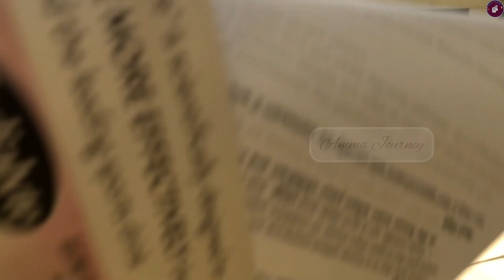After Delivery-Daily Routine |డెలివరీ తర్వాత నా food|| postpartum food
Hello 👋🏾 | Namaste 🙏

In this video, I shared “ how my routine looks after the delivery , family time , mom of 2 with infant and school going child , postpartum food and care , postpartum food diet- pathyam food many more “

I'm Sai Rajeswari. I'm a homeschooling parent, early educator, content writer, social media, blogger, home chef, lifestyle blogger, Diy enthusiast, and SAHM.

The information provided on this channel and in the video is for general purpose only based on my experiences and created by me ( Sai Rajeswari ). please don't consider it as professional advice. Thank you